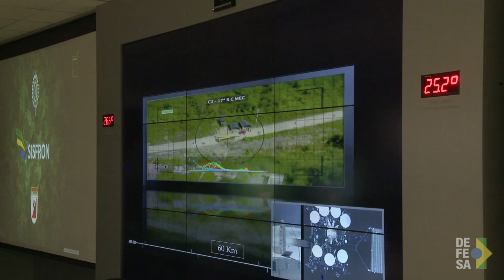Sistema integra ações das Forças Armadas nas fronteiras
Dourados (MS), 21/01/2017 - Em visita à cidade de Dourados, no Mato Grosso do Sul, o ministro da Defesa presenciou de perto as simulações do Sistema Integrado de Monitoramento de Fronteiras (SISFRON). Segundo Raul Jungmann cuidar das fronteiras é assegurar o presente e o futuro.